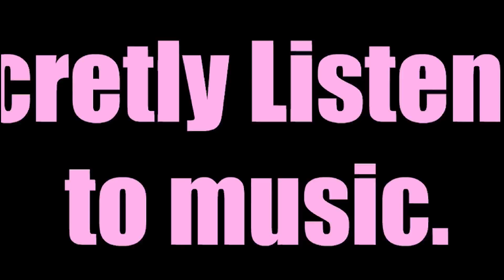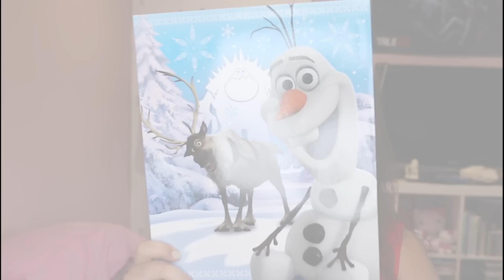BACK TO SCHOOL & BEING A REBEL!!! + GIVEAWAY!!!(CLOSED)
I hope you guys enjoy this video as much as I did making it. I wanted my Back to school video to be different than everyone else's. We all know what diys and what to wear (mostly all schools have uniforms anyways) and there are so many life hacks. I just wanted to be honest and say hey I was never a straight A student. Heck I wasn't even a straight B student. I was more of a Rebel and I was always getting in trouble. lol. I just thought I would share some stories that I would go through in High School. I hope you guys like this video and don't forget to enter the giveaway! It ends on August 31st!!! So go crazy on twitter and instagram and whoever uses the hashtag BOOARMYBTS will win the prizes in this video! It will also help if you include the link to this video!!! I love you guys and let me know some funny stories in the comments below! =]

Are you a youtuber who wants to connect with brands and create sponsorship opportunities? Sign up with FameBit:

Camera I Use
Vlog Camera